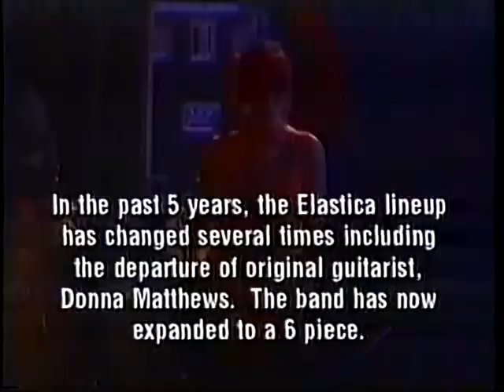Justine Frischmann interview at Much Music Canada, 2000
Toronto, The Guvernment, 29th September 2000